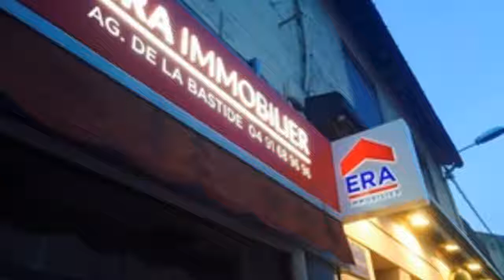A vendre MARSEILLE 13013 Appartement 3 pièces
A vendre, à MARSEILLE dans le quartier Les Olives, un Appartement de 3 pièces avec loggia, cave et stationnement.
Il se situe dans une résidence fermée et sécurisée, au quatrième et dernier étage sans ascenseur.
Il est très lumineux, les fenêtres sont équipées de double vitrage et de volets électriques,
Vous disposerez d'une cave et d'un stationnement privatif, ainsi que d'un local à vélo.